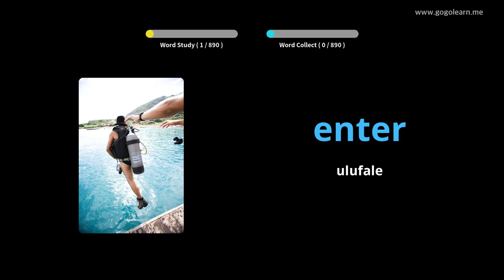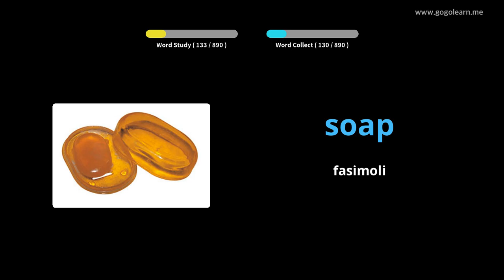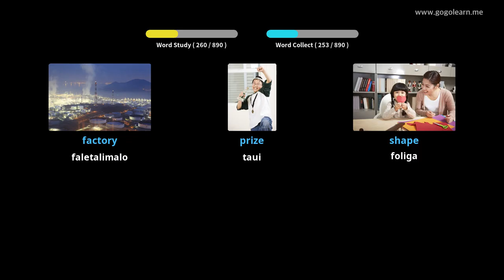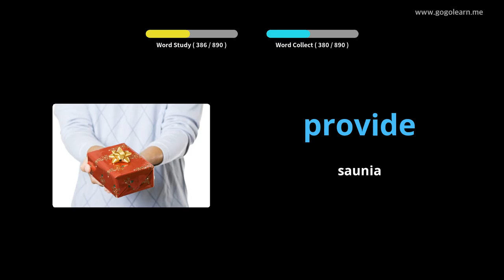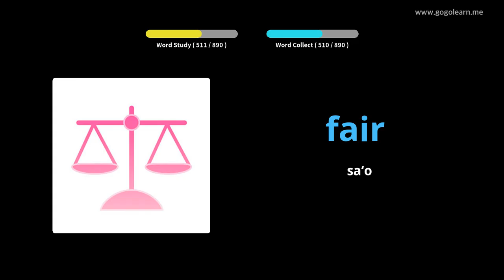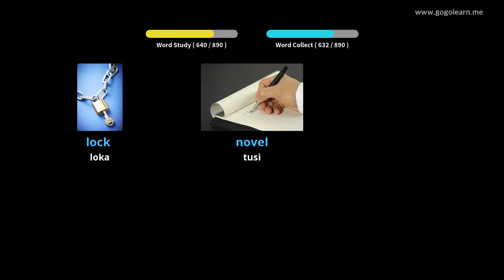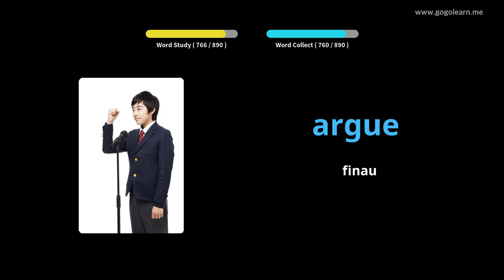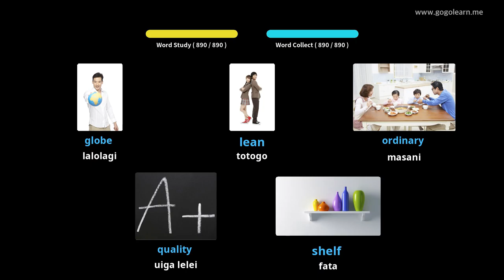Gagana Peretania Faalogo E ui o moe |Golearn